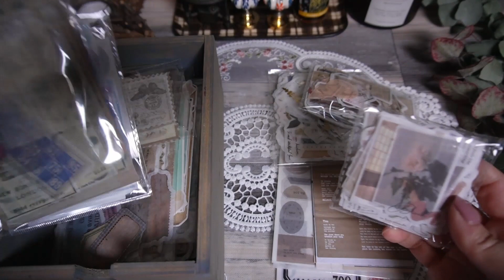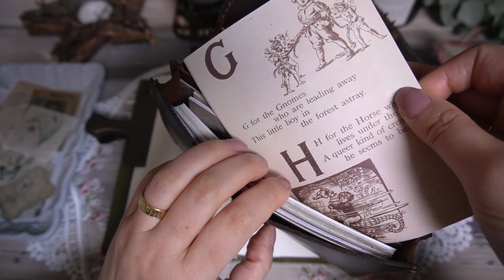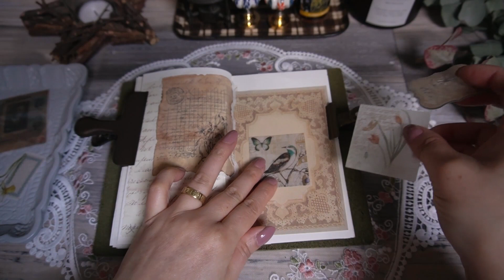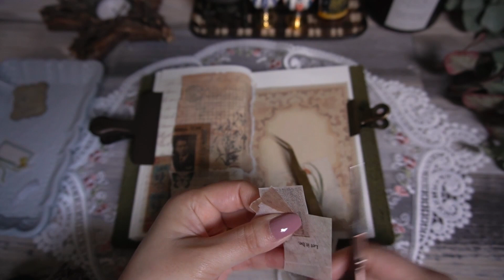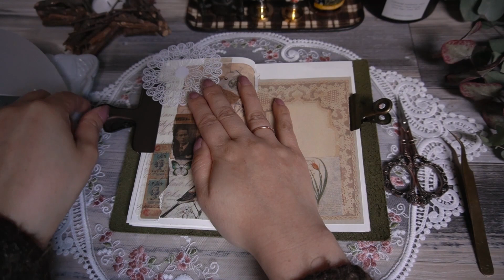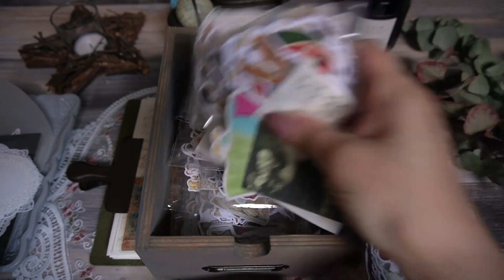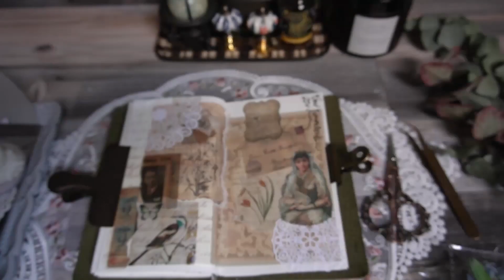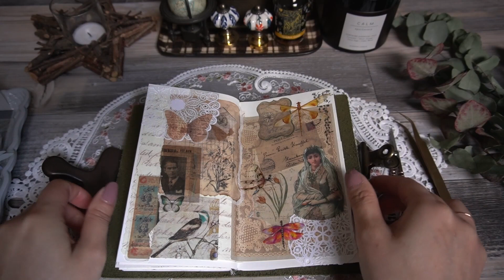Journal with me vol.29 ~ from small pieces ~ // コラージュジャーナル♪ 小さな欠片から✩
いつもはバックグラウンドに使う大き目の素材から選んでコラージュを始めますが、今回は逆に小さな素材を選び、そこから周りを選んでコラージュしてみました。
I usually choose background papers then narrowing down to small pieces to decorate a spread, but this time I have chosen a few small pieces that I want to use, then chose other pieces to place them.

動画に使用しているグッズについてや、お裾分けHappy Mail便にご興味がある方はDMください💌